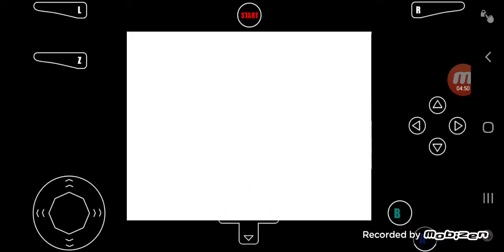[2020.11.24 GWE Raw] Keith Lee vs Bobby Lashely (#1 Contendership Qualifying Match)